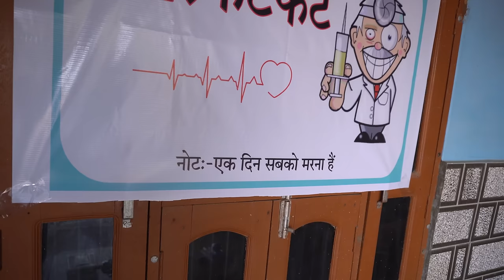Prince और मेरे बीच हो गया मस्त वाला झगड़ा